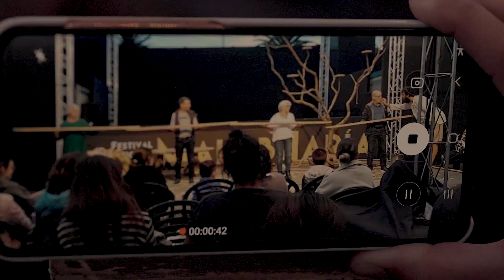MalabHaría 2023, "Resumen"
Todos queremos circo en Navidad
16 MalabHaría - Festival Internacional de Circo de Haría
(Haría, Lanzarote).